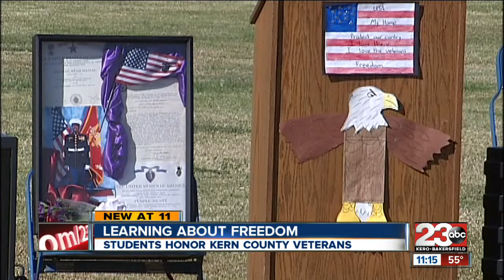Students Learn About Patriotism As They Honor Area Veterans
Quailwood Elementary School taught students respect and gratitude for veterans Wednesday. On this day, the Pledge of Allegiance was especially significant.

Students and staff were star-spangled while they enjoyed a presentation of colors by the Bakersfield High School ROTC.

The student body president shared thoughts with the crowd.

There was also a musical tribute by the Fruitvale Junior High band and color guard.